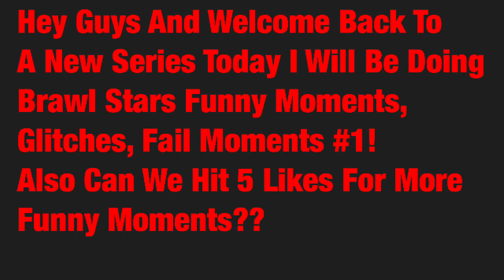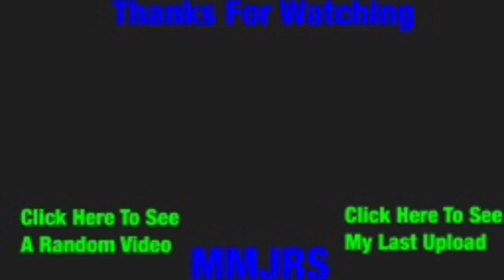Brawl Stars Funny Moments, Glitches #1!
For today's Brawl Stars video I'm going to be showing you guys some funny moments in brawl stars +